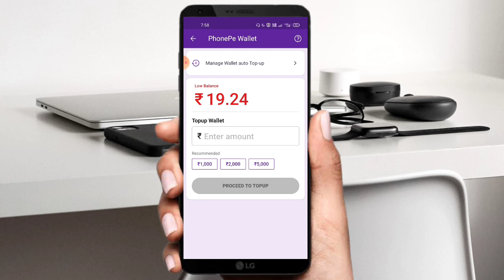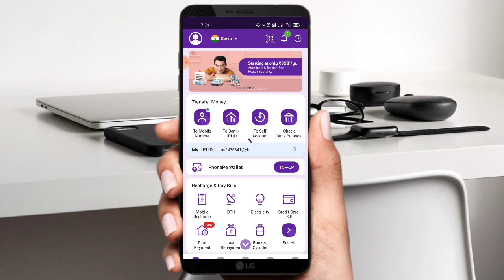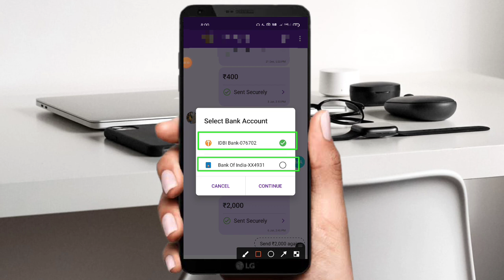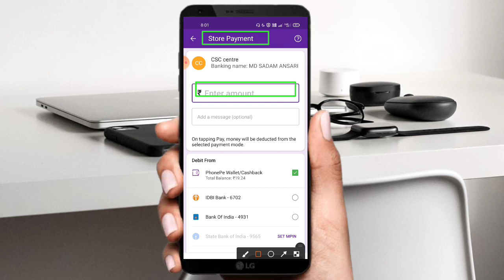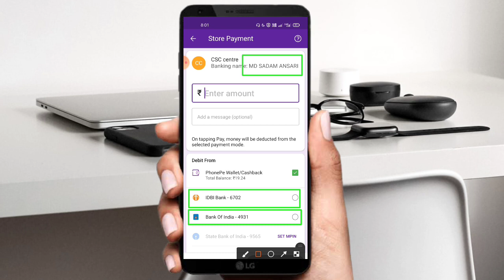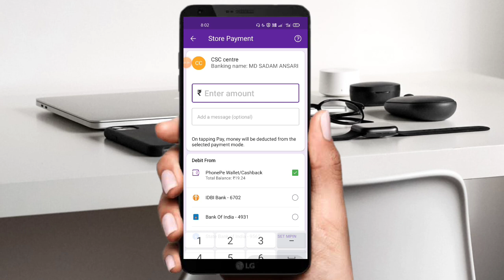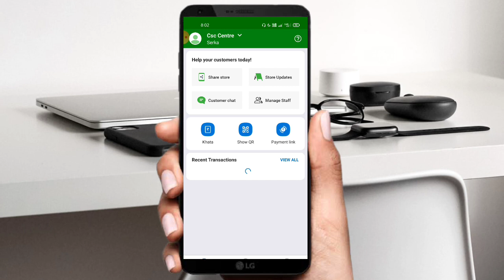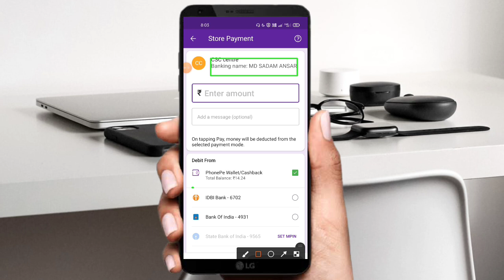how to transfer money from phonepe wallet to bank account phonepe wallet to bank transfer 2022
phonepe wallet se bank account mein money transfer kaise karen

phonepe wallet to bank account money transfer
phonepe wallet to bank account money transfer kaise kare
phonepe wallet to bank account transfer 2021
phonepe wallet ka balance bank account mein Kaise bhejen
phonepe wallet to bank transfer 0% charge
how to transfer money from phonepe wallet to bank account 0 charges